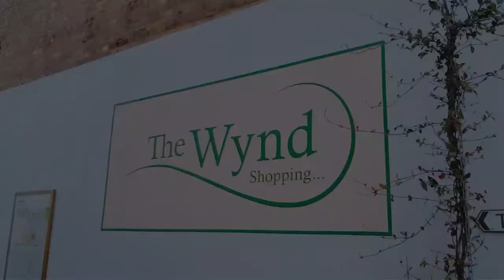Letchworth Wellbeing Day 13th April 2019